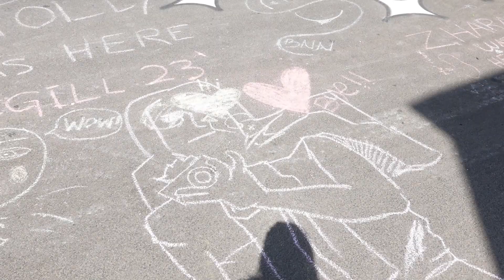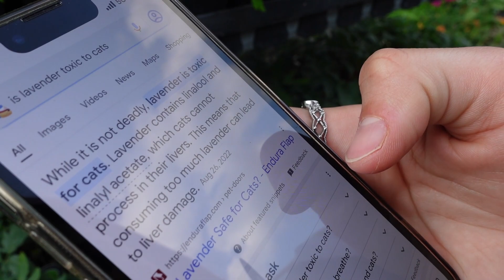Montreal Mural Festival 2023 | Summer Vlog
Come with me on a walk through Montreal's Mural Festival ~